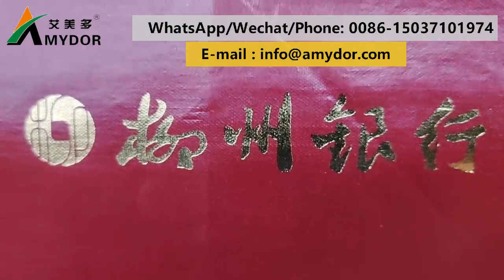Notebook Book Covers Digital Hot Foil Stamping Machine for Book Binding Industrial AMD8025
The maximum printing width of this Blessing Card Hot Foil Printing Printer is 250 mm, and the maximum printing thickness is 30 mm.
* Application: advertising, graphics, cards, PVC, invitations, wedding cards, greeting cards, leather, acrylic boards, etc.